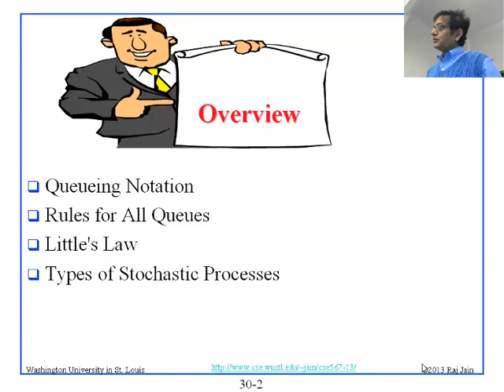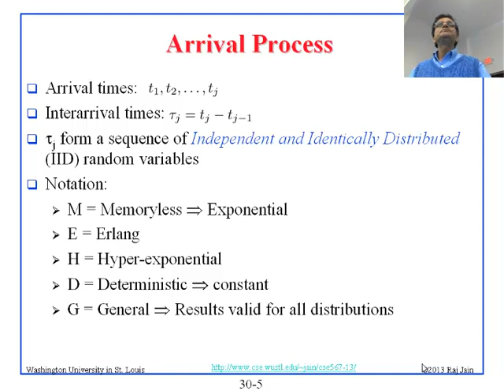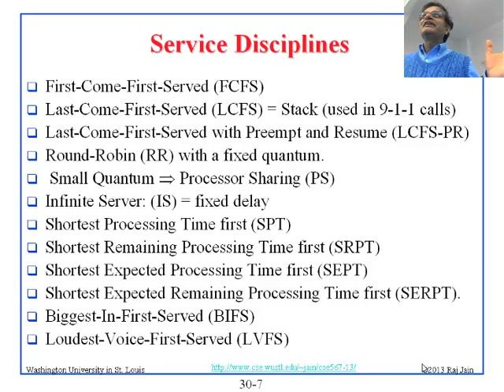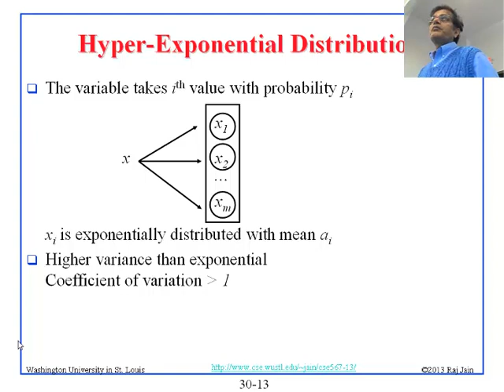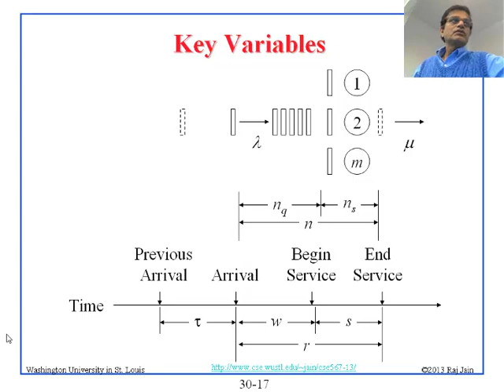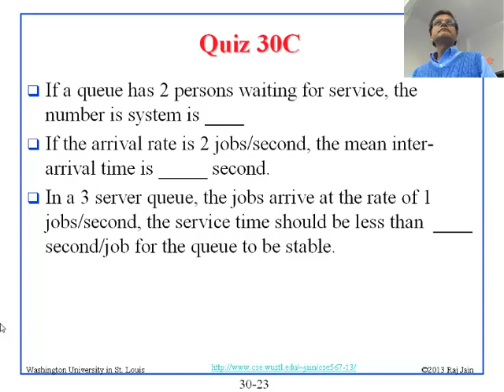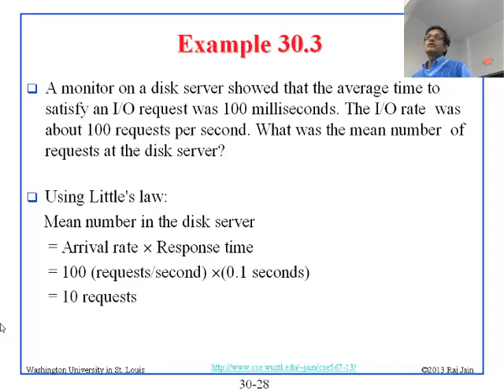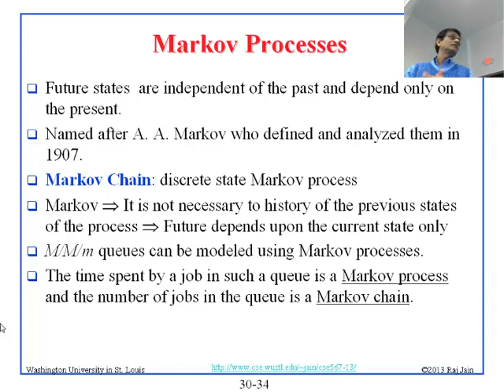CSE567-13-30A: Introduction to Queueing Theory for Computer System Performance Evaluation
Audio recording of a class lecture by Prof. Raj Jain on Introduction to Queueing Theory.